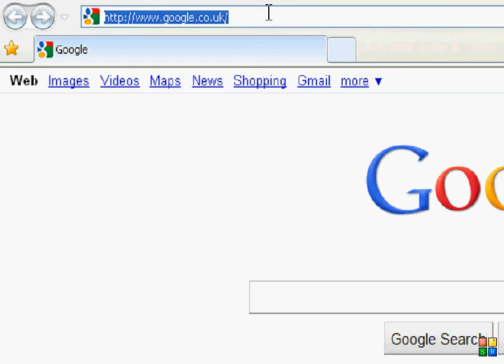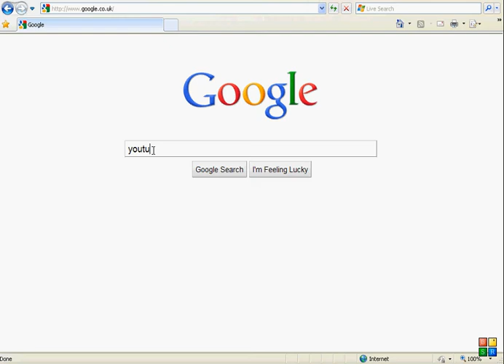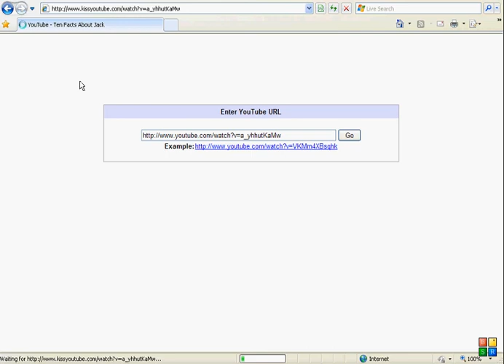How To Download Youtube Videos to .Mp3 and .Avi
In this video i decided to try out a new thing i got. sorry for the quality my Laptop packed up and i had to make do with what iv'e got. so no more blgs until i get it back.

Just thought i would try this as i have nothing else to do.

Once again sorry for such bad quality.

Thanks

SizzlersConscience